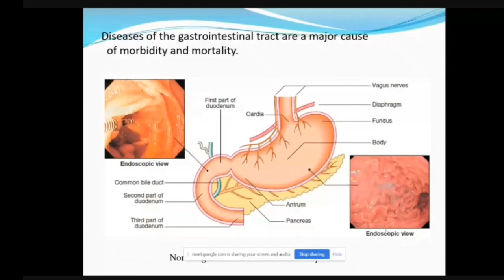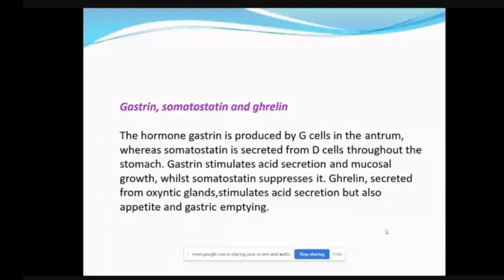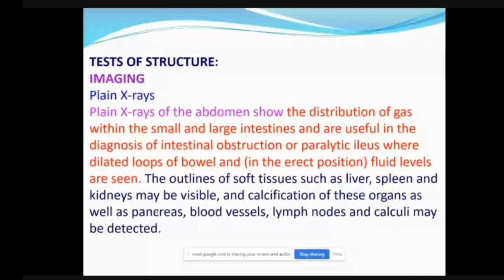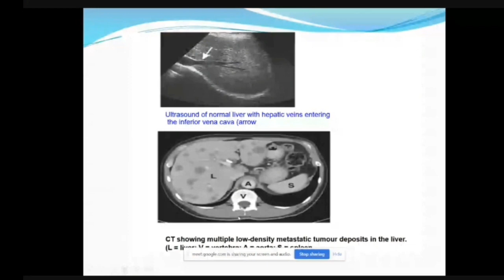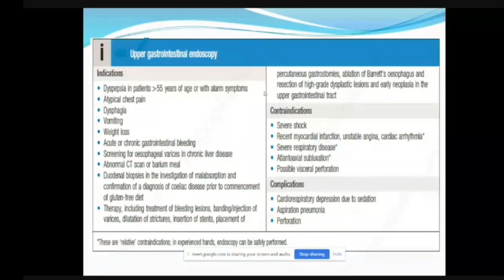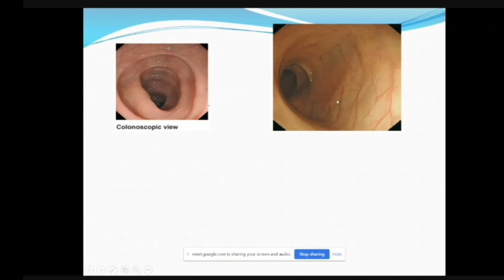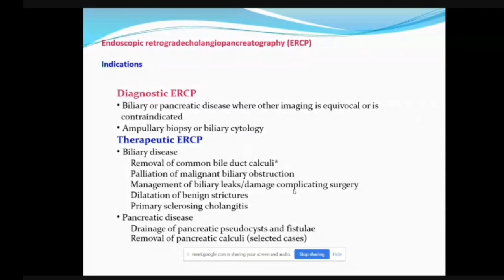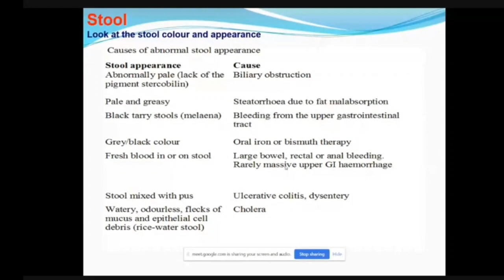upper GIT | Dr. Fadhil Al Abbudi | lecture 1